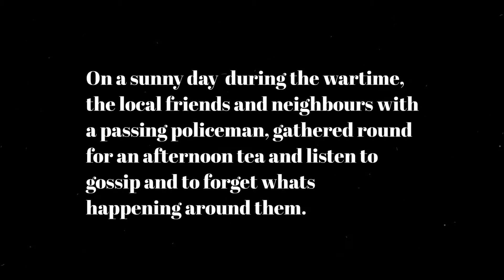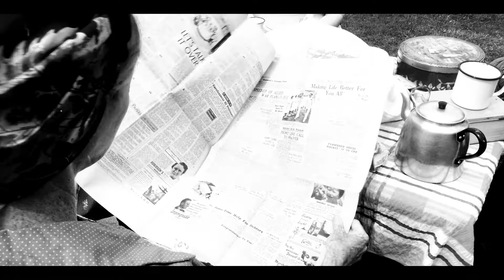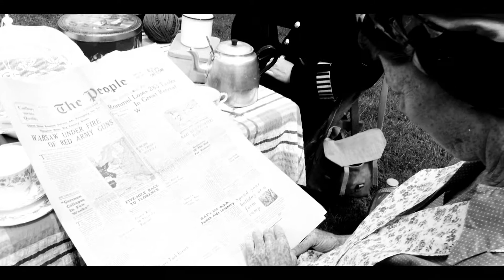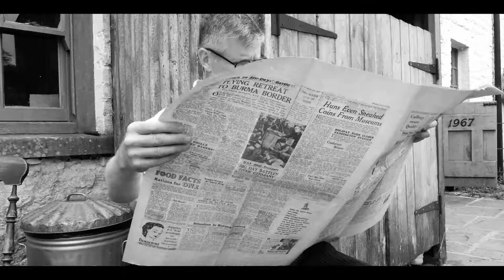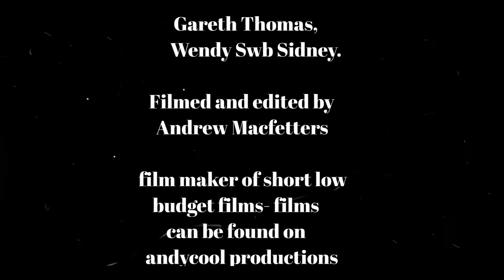Afternoon tea 3rd Aug 2019 Defence of Blaenavon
this is a short film i made of everyone having tea during the blitz years in this world war 2 re enactment event at blaenavon iron works. there will be 2 versions of the film. this black and white one and a colour version.